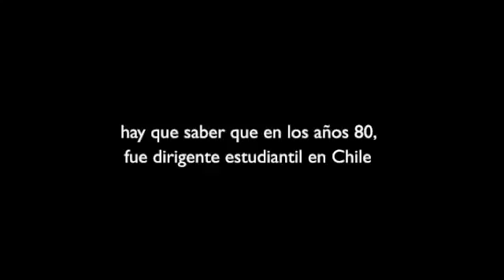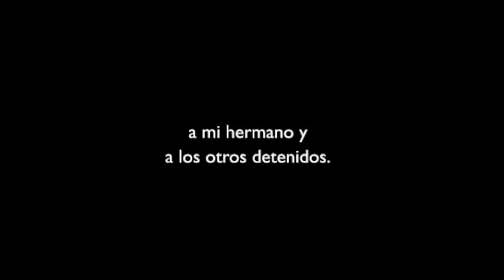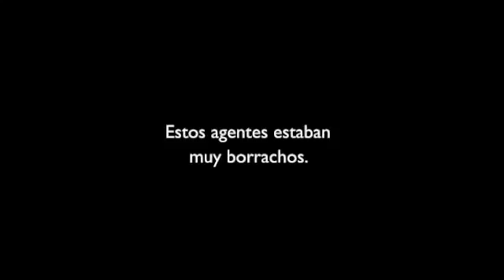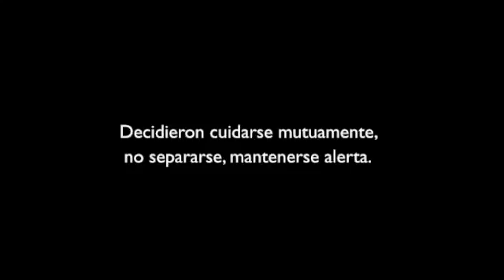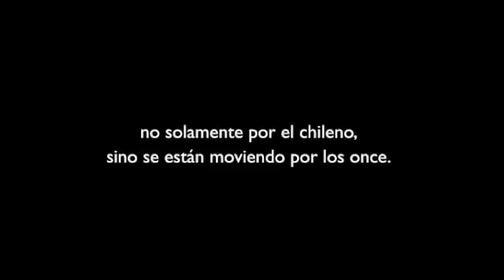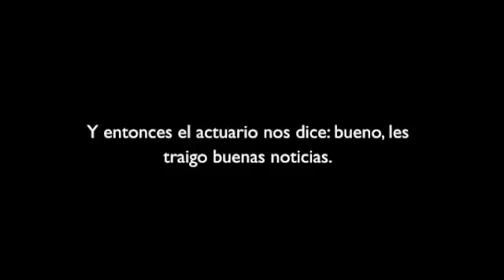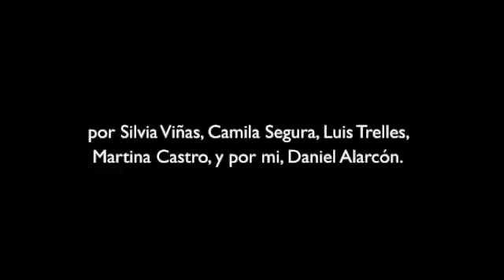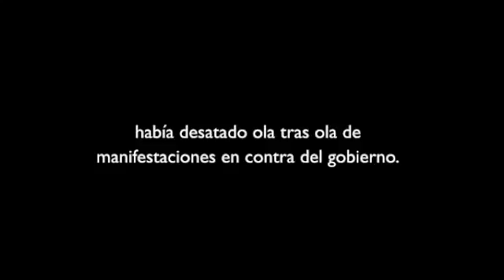Los 43 + 11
Un video de vigilancia muestra un convoy con detenidos, saliendo de Iguala, Guerrero. Noticiero Univision: ía Elena Salinas y Jorge Ramos te informan de los principales acontecimientos.

VICE News viaja a Guerrero, a la zona cero de las protestas que han surgido desde la desaparición de los estudiantes, se reúne con sobrevivientes del ataque policial en Iguala y viaja con.

Incendian una oficina del PRI y toman de rehén a un funcionario de seguridad pública exigiendo justicia. Noticiero Univision: ía Elena Salinas y Jorge Ramos te informan de los principales.